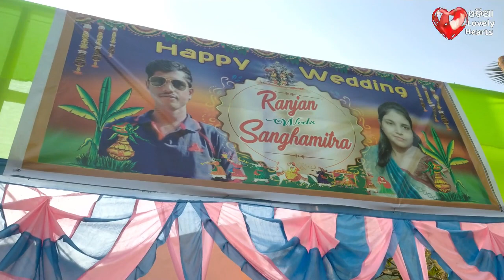ନନା mind କଲ କି 😀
ନମସ୍କାର,
       ମୋ Channel Odia Lovely Hearts ରେ Publish ହେଉଥିବା Videos ସବୁ ମୋର personal Creativity,  I Hope ଆପଣମାନେ ମୋ ଭିଡ଼ିଓକୁ ଭଲ ପାଇବେ l